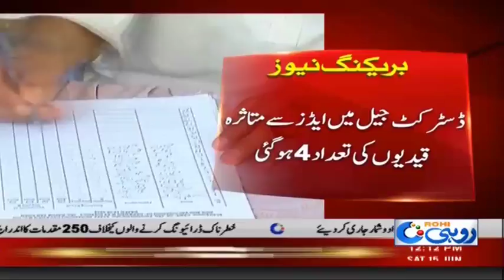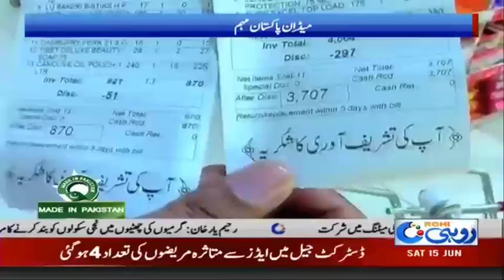News Bulletin | 12:00pm | 15 June 2019 | Rohi